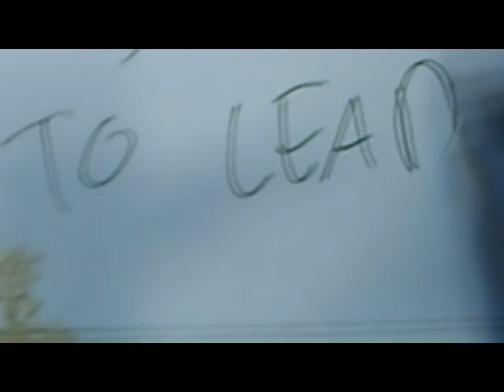We Fought By The Sword-"The Cards We're Dealt" (Lyric Video)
Lyric video for We Fought By The Sword's "The Cards We're Dealt" off of the upcoming full length: "Pros and Con-Artists".

Here are the lyrics:

I've held my own against pressure
I've given every bit my all
When these monitors stop beating
You'll be the one to remember my fall
Every breath was labor
One exhale will bring the end
Haven't we made it this far?
Offering a heart up to amend
An eye for an eye we lived our lives
Taking back what is ours
But my body was failing
The disease was winning

When we had no outlines
When tomorrow had our names
Set in stone it seemed we had the days to waste away waste away
Now I'll just be memories
Words scratched on a page
It may be far to late for me
But I wished for you to change

And I will stand as an example
Of lessons learned too late

You were a wolf at the door
Nipping at my heels
Waiting for me to stumble
Pulling the wool over our eyes

I know the way
The lies they told
Were designed
To lead us astray